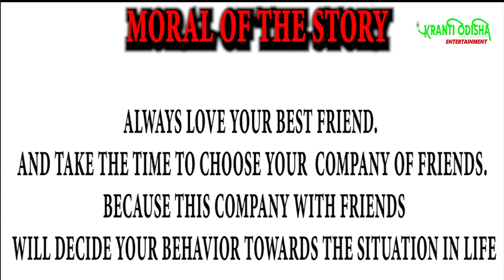दोस्त सुख-दुःख के साथी होते है। उनसे प्यार करना चाहिए कोई बात छुपाना नहीं चाहिए। || SHORT SYTORY